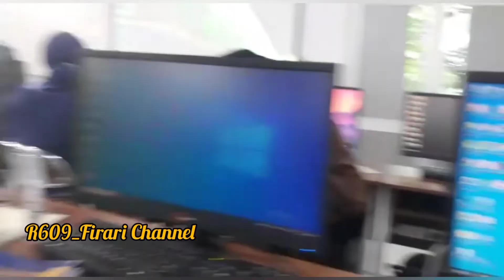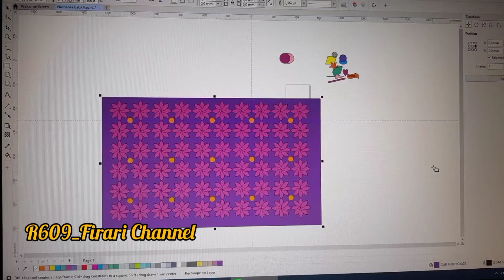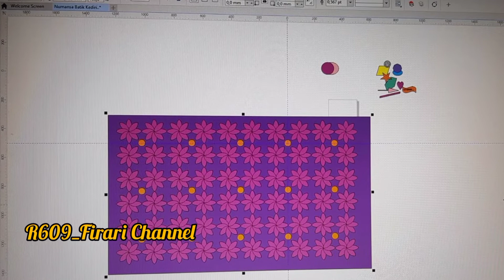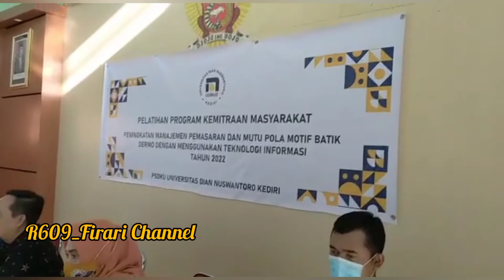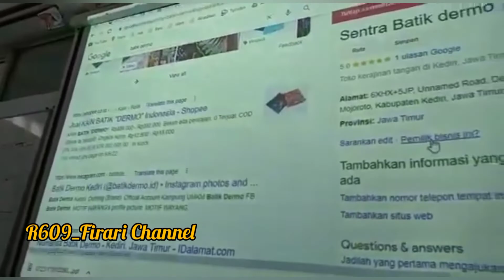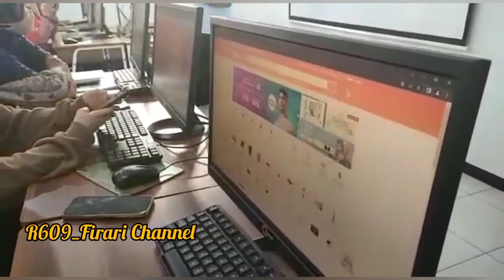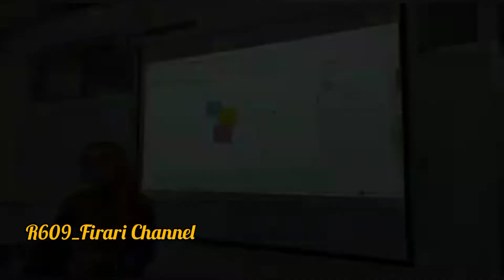Pelatihan Program Kemitraan Masyarakat Tahun 2022 Bersama UDINUS Kota Kediri JawaTimur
Hey..Guys..Assalamualaikum...Alhamdulillah slm sejahtera u Kita semuanya share video kali ini Giat Pelatihan Program Kemitraan Masyarakat Tahun 2022 Bersama UDINUS Kota Kediri Jatim lokasi berada di Jln Balowerti II no 25-27 Kota Kediri Jatim Selengkapnya Tonton videonya y guys...Jgn lupa dukung trs Mychannel dgn cara like koment subscribe n share smg bermanfaat n terhibur Terimakasih sdh menonton slm sht sukses happy berkah sll Wassalamualaikum..wr.wb🙏👌😉🤩